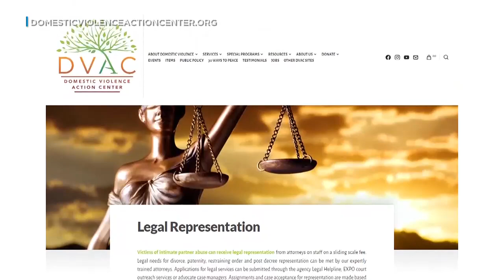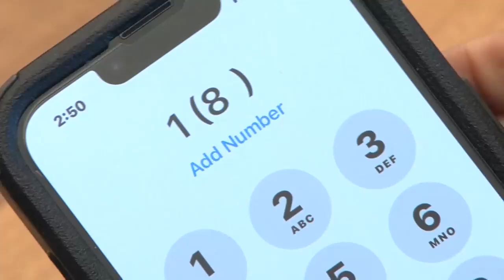Domestic violence victims remembered in candlelight vigil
A candlelight vigil was held on the grounds of the State Capitol Wednesday